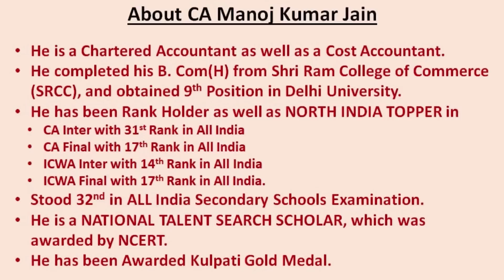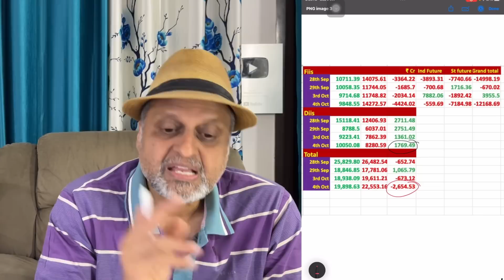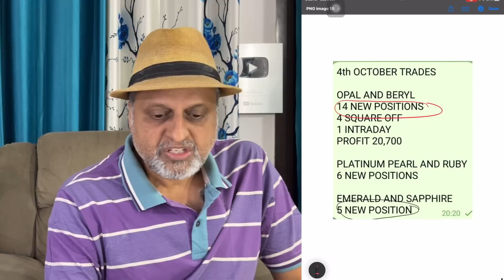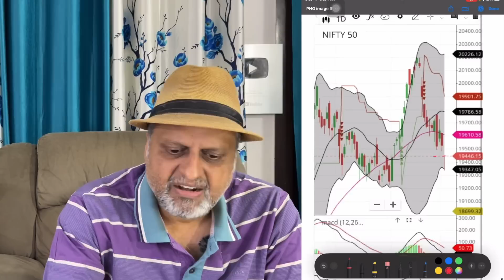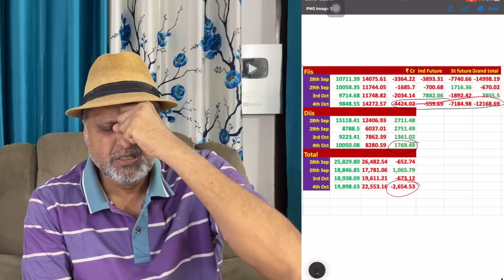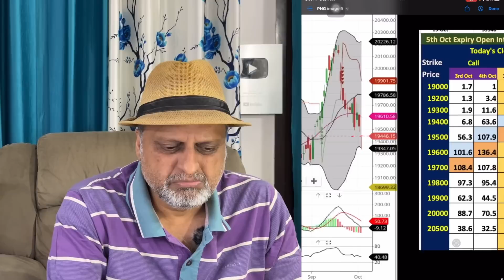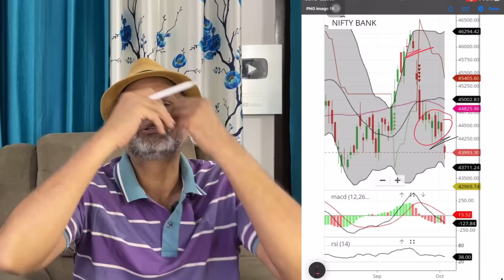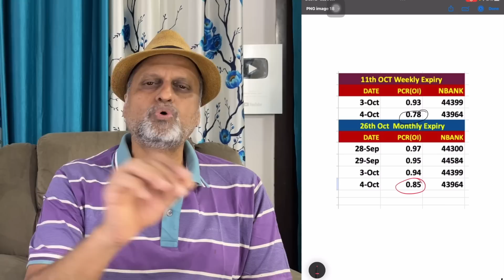FIIs ने रौंद दिया बाज़ार | अब इससे कौन बचाएगा मेरे यार